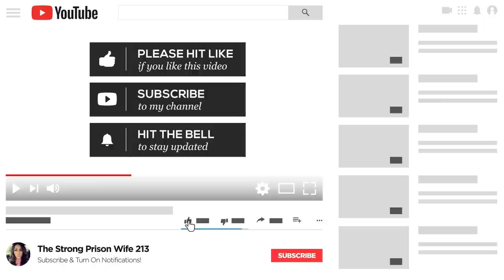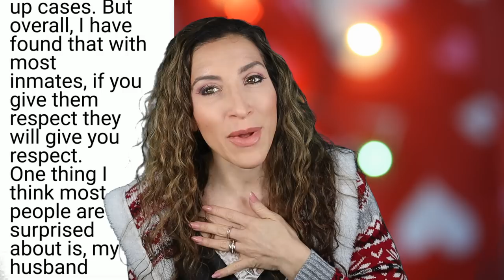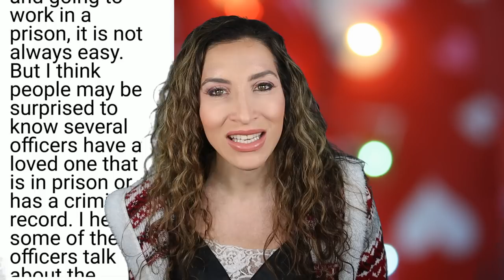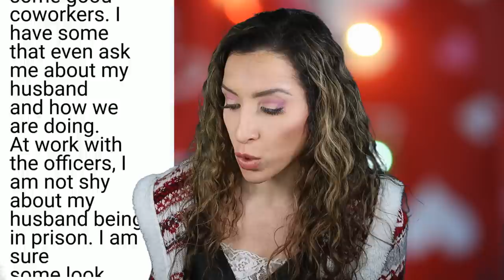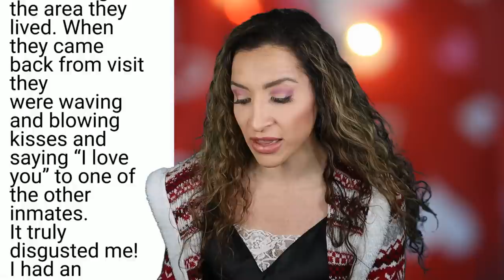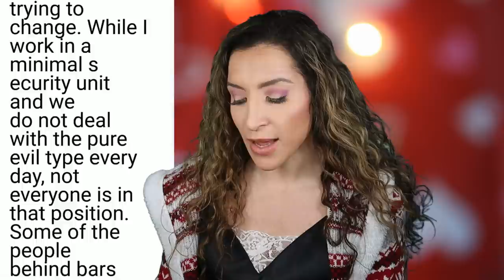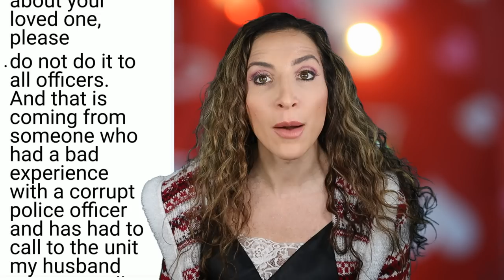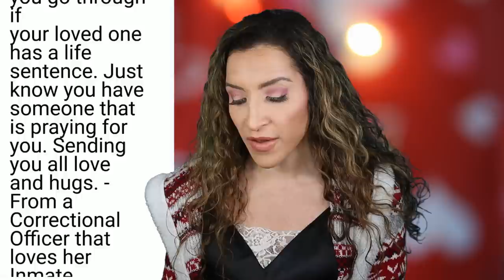Correctional Officer & Prison Wife | Her Story and My Thoughts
This correctional officer is also a prison wife. Here's her story and these are my thoughts.

Stay strong.
Love strong.
You're one-day closer.
Xo,
Ro